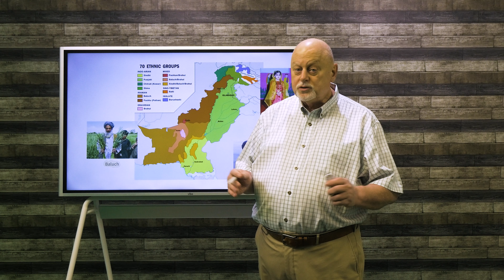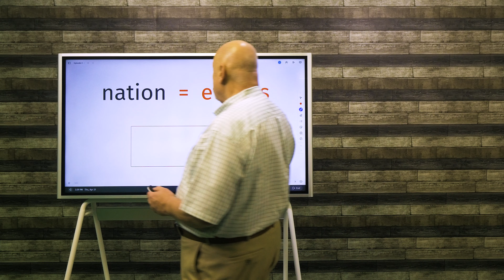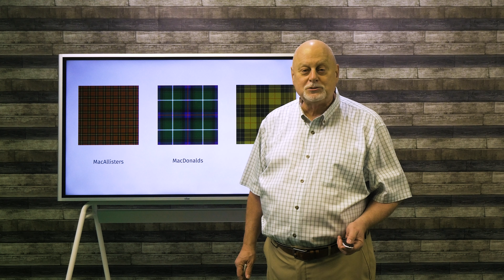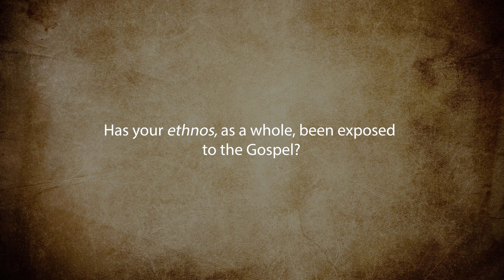Understanding the Great Commission: Episode 2: This Is About Reaching Nations Not Countries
Upon successful completion, you will receive a certificate.

(The Great Commission is About Reaching Nations Not Countries) is episode #2 in our Understanding The Great Commission Series.

The views and opinions expressed in this video are those of the authors and do not necessarily reflect the official policy or position of Final Frontiers. Any content provided by our authors are of their opinion.

You can download a free PDF copy of our book, Understanding the Great Commission, by signing up to take our online course at the link above or purchase a copy at our

0:00 Intro
0:27 Episode start
5:49 Points To Ponder